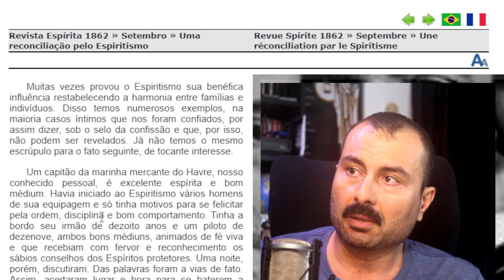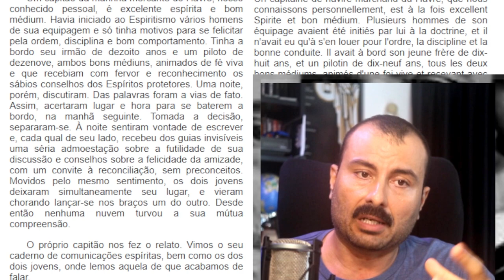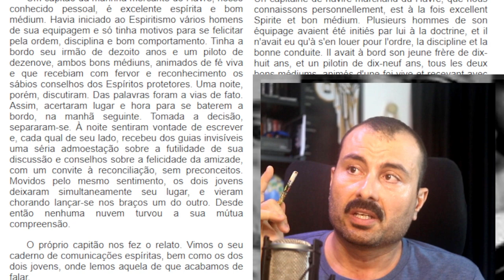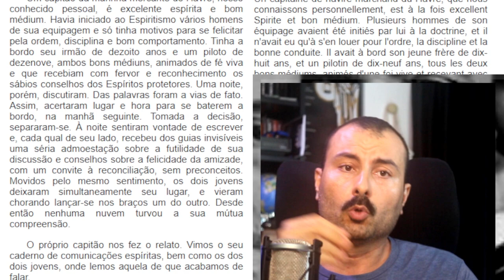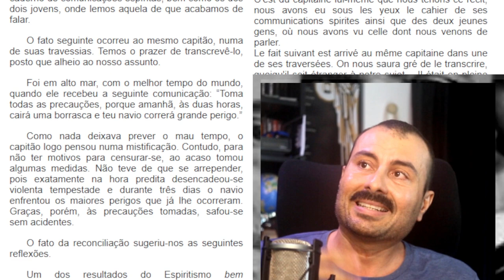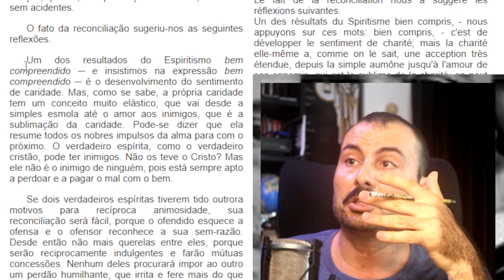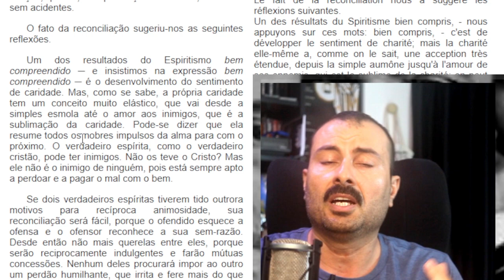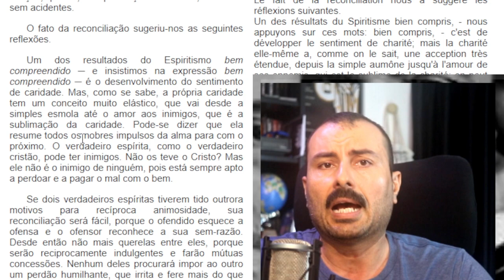Espíritos se comunicam na dimensão de Kardec | Espiritismo além de Chico Xavier e Divaldo Franco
Por que não se divulga esse entendimento de Allan Kardec?  Por que a caridade leva a salvação segundo o Espiritismo? Nesse vídeo você encontra essas e outras reflexões.

10 falácias que ensinam no Centro Espírita que todo mundo repete exceto quem estuda Allan Kardec

O Espírito não pode ser evocado ou o telefone do Chico Xavier é usado para desestimular as evocações

O telefone do Chico Xavier é a mentira do Movimento Espírita Brasileiro | Melhor ligar pra Kardec